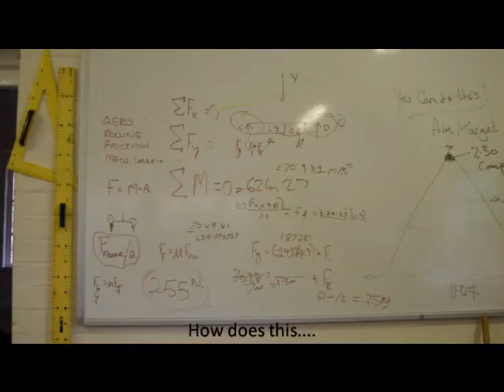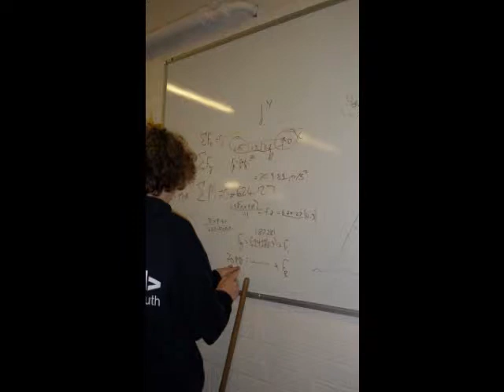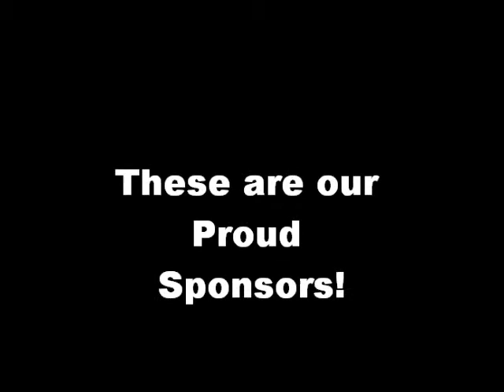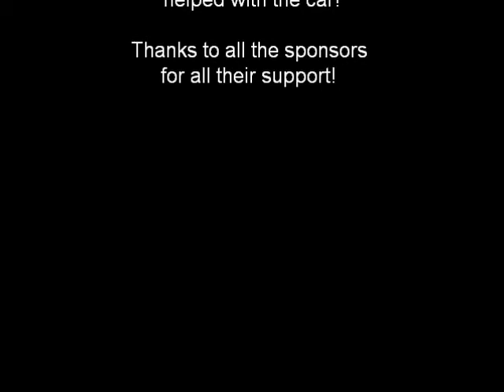rushmoor school racing